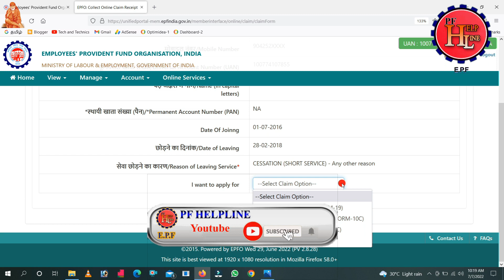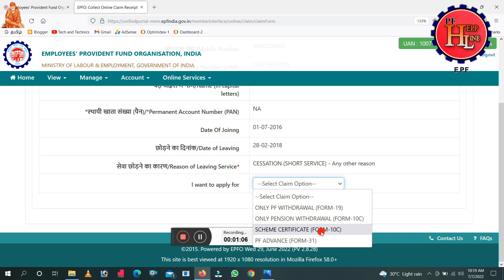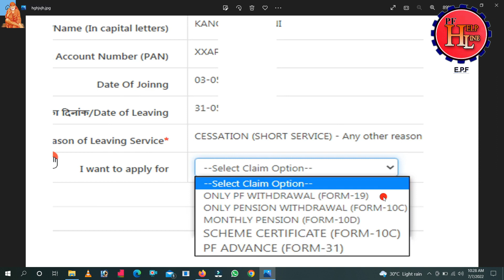PF Account New Claim Form show full details in Tamil@PFHelpline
Bajaj Finserv Emi card Apply

PF HELPLINE
By ---
              Manikandan
              PF Helpline
              Tech and Technics
              Banking Helpline